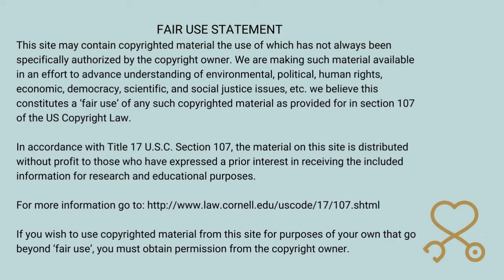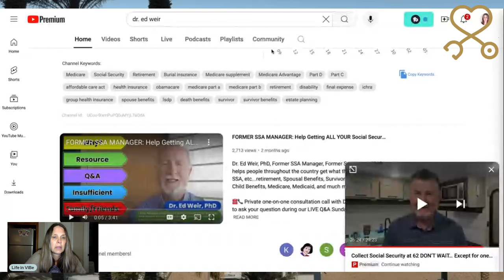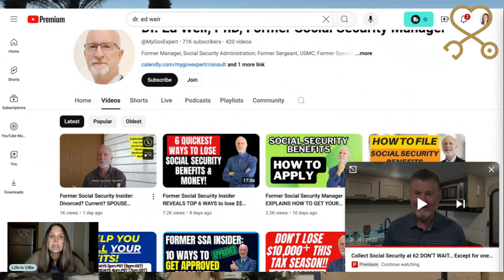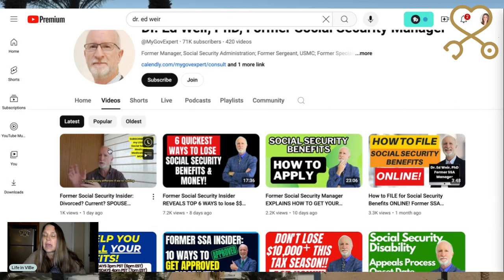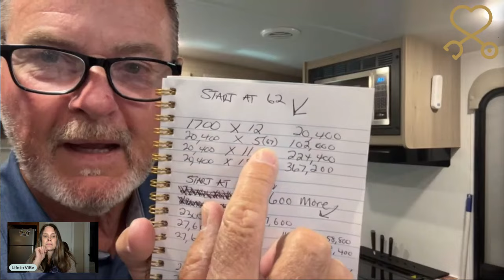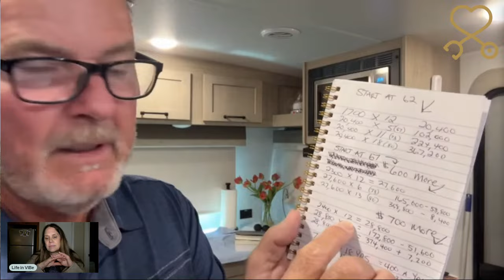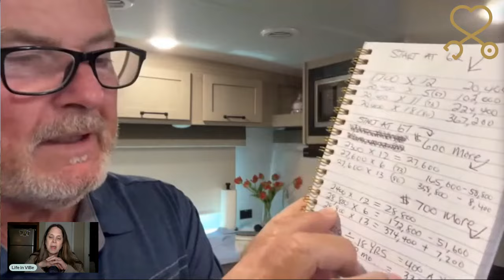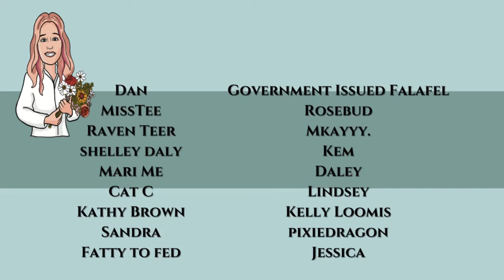Sarasota Tim Delivers Clickbait With No Expertise | Keeping Up With Sarasota Tim for 1 Week #17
Tim's Stream of Consciousness + Buying a House (LONG) | Keeping Up With Sarasota Tim for 1 Week (Day 4/Vid. 17) | PMH-NP Student Commentary